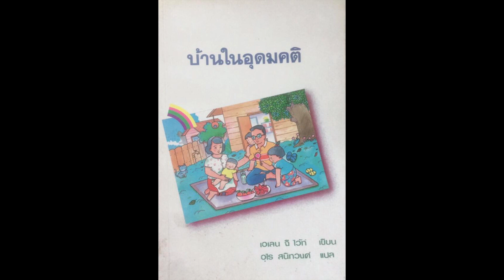ตำแหน่งและความรับผิดชอบของมารดา บทที่ 38